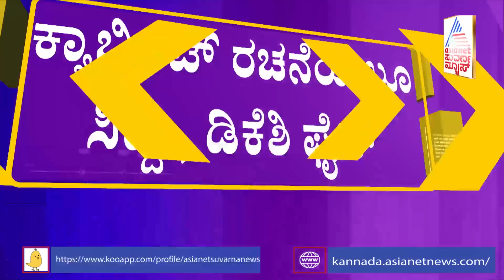ಕ್ಯಾಬಿನೆಟ್ ರಚನೆಯಲ್ಲೂ DK Shivakumar, Siddaramaiah ಮಧ್ಯೆ ಜಿದ್ದಾಜಿದ್ದಿ | Karnataka Cabinet Circus